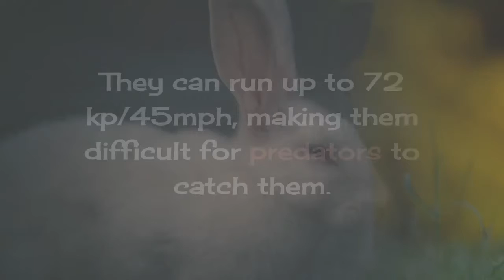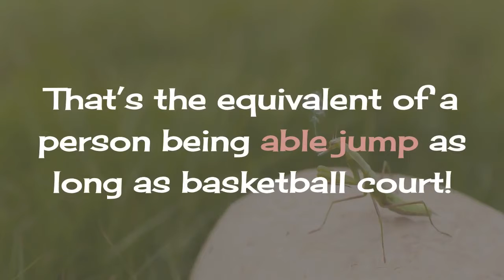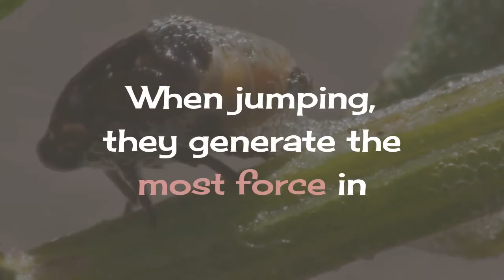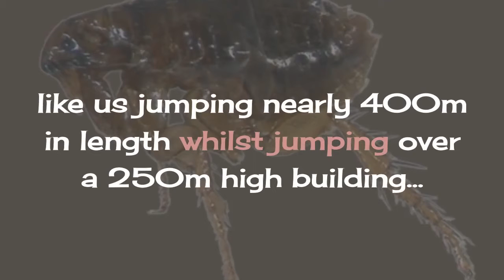Top 10 Highest Jumping animals | Animals Slide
Whilst we may marvel at the long or high jumping abilities of our top Olympic athletes, their abilities are overshadowed by some of the animal kingdom’s really big jumpers.

** We very appreciate for your support.